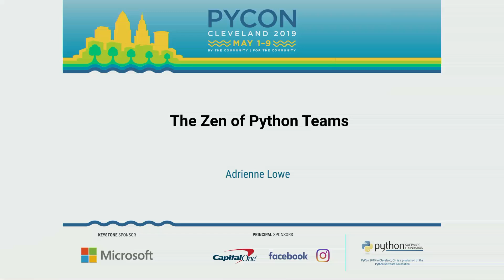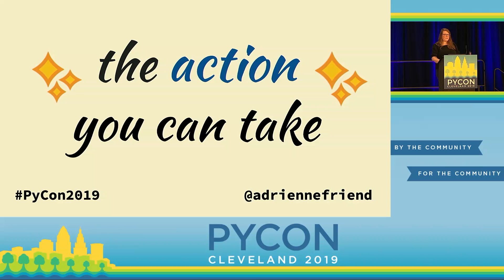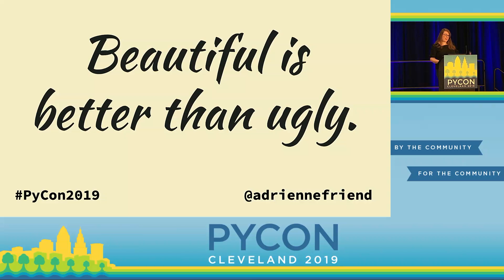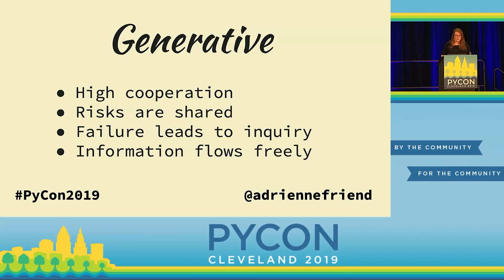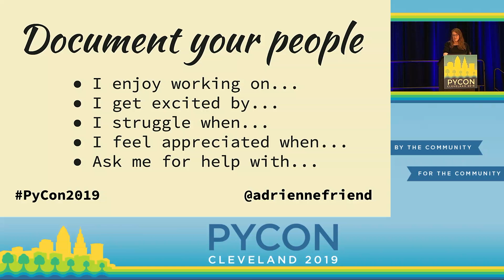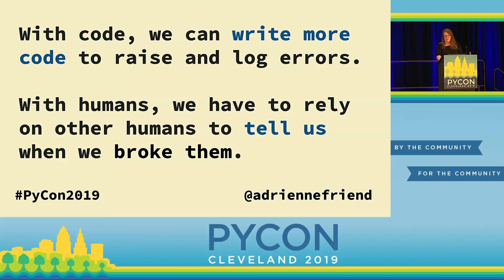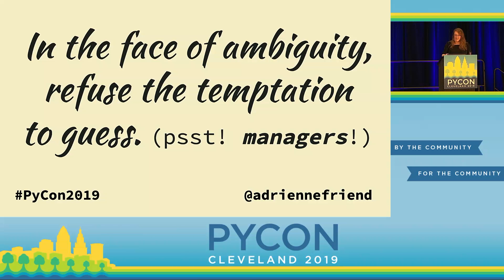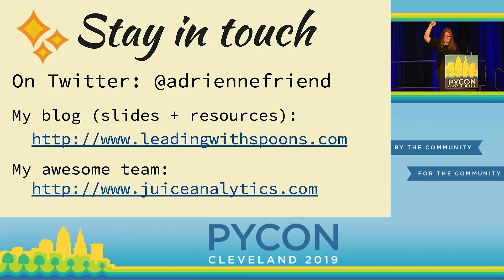Adrienne Lowe - The Zen of Python Teams - PyCon 2019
"Speaker: Adrienne Lowe

The Zen of Python, accessed by running `import this`, is a list of nineteen aphorisms that have guided the development of the language. It has good advice for how to organize our code, but what does it have to say about how we organize ourselves? Plenty: the Zen of Python is not only a solid set of development principles, but the other easter egg is that it’s packed with wisdom about how to build healthy teams.

In this talk I draw upon my time as an engineering manager of Python-focused engineering teams to tell stories of what the Zen of Python has to teach us about communication and conflict, building inclusive teams and transparent processes, and promoting psychological safety. Come ready to reflect on and feel inspired by a new interpretation of these principles, and bring what you learn back to your meetup, study group, open source project, or team.